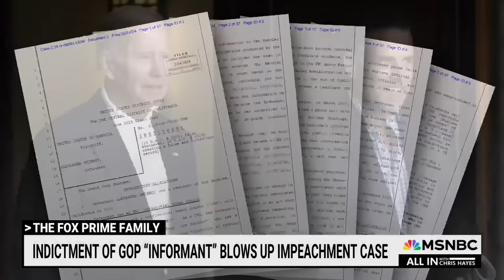See Fox News hosts humiliated as FBI Biden ‘informant’ gets arrested for lying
For months, the right-wing media promoted claims from an “informant” to make their case against the Bidens. But after the informant was arrested for lying to the FBI, the Fox News primetime hosts were oddly silent.